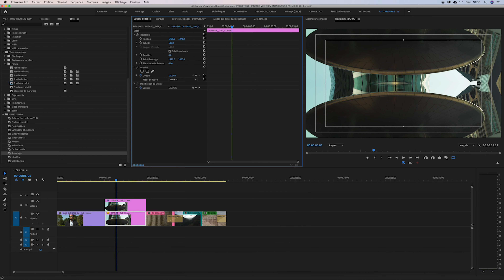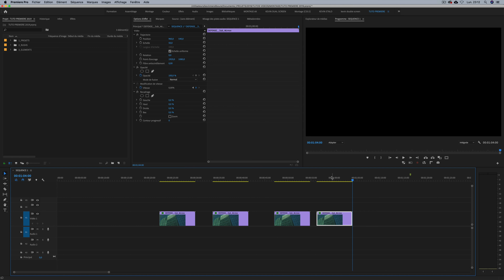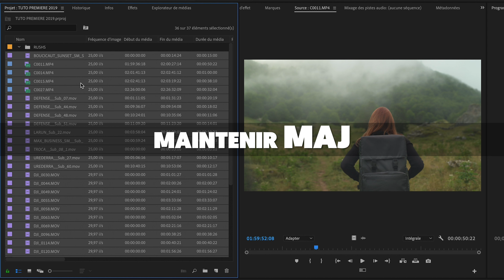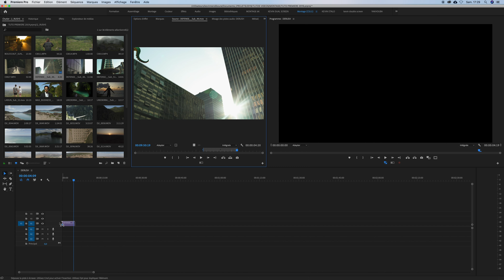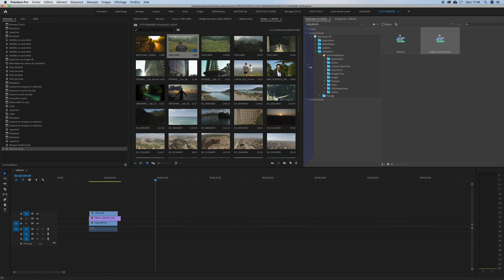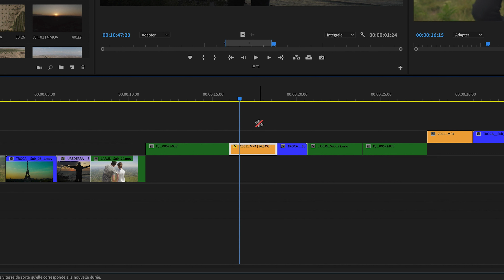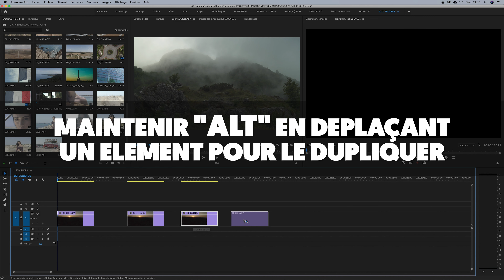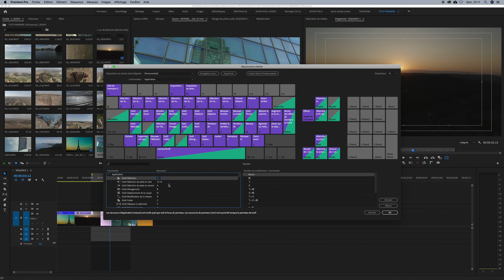TUTO PREMIERE PRO CC POUR LES DEBUTANTS : FORMATION COMPLÈTE EN MONTAGE VIDÉO (1H GRATUITE)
Dans ce tuto Adobe Premiere Pro CC 2020, vous allez apprendre à créer des montages vidéos professionnels de qualité en un minimum de temps.
► Financez via la formation complète Ecole des Vidéastes ​(la formation Premiere Pro y est incluse)

Une heure gratuite de tuto Adobe Premiere Pro offerte dans cette vidéo !

00:00 Intro
01:13 Organisation des dossiers sur ordinateur
05:31 Création d’un nouveau projet
06:51 TOP 10 Raccourcis indispensables
09:42 Bien comprendre les notions de 4K et HD
11:35 EXERCICE : Stabiliser une vidéo en quelques clics
14:09 Création d’une séquence et ajout de sélections au montage
29:54 Utilisation des pistes Vidéo et Audio
34:21 Les différents outils de montage
48:28 Fonctionnalités d’Adobe Premiere Pro en détail
56:32 Editeur de boutons et raccourcis clavier

Plus d'informations à propos de ce tuto Adobe Premiere Pro :

Vous maîtriserez les outils et techniques professionnelles du montage vidéo ainsi que l’organisation et la structure d’un projet.
Grâce à cette formation Premiere PRO vous pourrez :

    Ajouter des effets vidéos à vos montages pour les professionnaliser : stabilisation d’image, calque d’effets, déplacements dans l’image…
    Calibrer le son de vos films (voix off, prise de son, bruitages, musique et mixage),
    Monter une vidéo de A à Z grâce à deux travaux pratiques : une vidéo publicitaire et une vidéo de voyage,
    Dynamiser vos montages vidéos en rythmant sur la musique et en ajoutant des techniques professionnelles,
    Professionnaliser vos vidéos à l’aide de nombreux trucs et astuces,
    Créer des textes et les animer,
    Maîtriser la correction colorimétrique/ étalonnage d’un montage afin de régler les problèmes de couleurs ou luminosité de vos médias,
    Incruster une vidéo tournée sur fond vert,
    Exporter correctement vos montages vidéos terminés.

A qui ce cours s’adresse-t-il ?

    Vous n’avez jamais ouvert Adobe Premiere Pro CC et souhaitez le découvrir pas à pas.
    Vous êtes créateur indépendant de vidéos (ou souhaitez le devenir) et vous souhaitez monter vos créations avec le meilleur logiciel de montage disponible sur le marché.
    Vous vous êtes auto-formé sur Adobe Premiere Pro mais vous souhaitez compléter cette formation et devenir meilleur.

Prérequis :

Vous devez avoir installé sur votre ordinateur le logiciel Adobe Premiere Pro CC (vous pouvez également utiliser des versions plus anciennes mais je vous recommande la CC). Vous pourrez ainsi reproduire en temps réel les nombreux exercices proposés et tester vos compétences.
Qu’est ce qui fait de moi un professeur qualifié pour vous apprendre ?

Je suis Kévin Mendiboure, diplômé de l’ESRA Paris et réalisateur/monteur depuis plus d’une dizaine d’années. J’ai réalisé et monté des centaines de vidéos et formé plusieurs dizaines d’élèves sur Adobe Premiere Pro. Mes clips musicaux d’artistes français ou internationaux ont atteint plus de 200 millions de vues cumulées sur Internet, et des milliers de passages TV. Je travaille également en tant que monteur/graphiste pour la chaîne C8.

J’ai également réalisé et monté un long métrage d’horreur récompensé dans plusieurs festivals aux Etats-Unis.

A la fin de ce cours, vous maîtriserez entièrement le logiciel Adobe Premiere Pro et vous pourrez ainsi tester vos connaissances sur vos propres réalisations ou celles de vos clients.